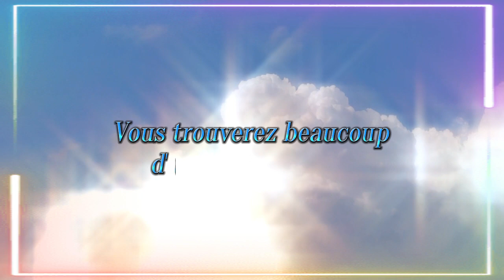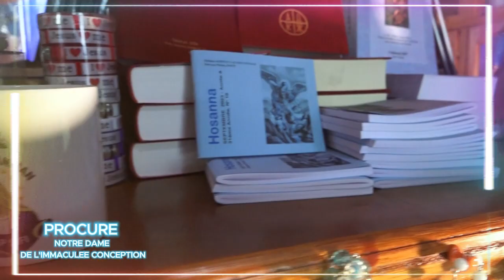SPOT PROCURE PAROISSE UNIVERSITAIRE NOTRE DAME DE L'IMMACULEE CONCEPTION - HUEH